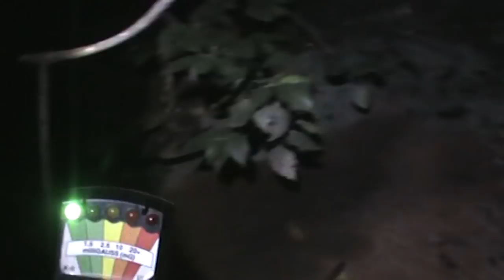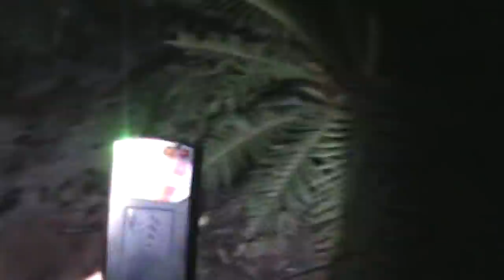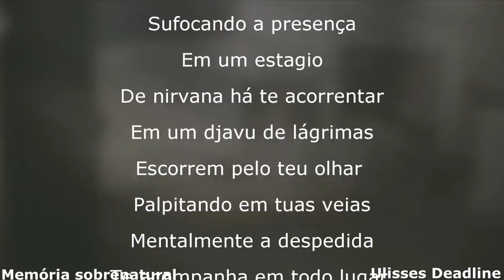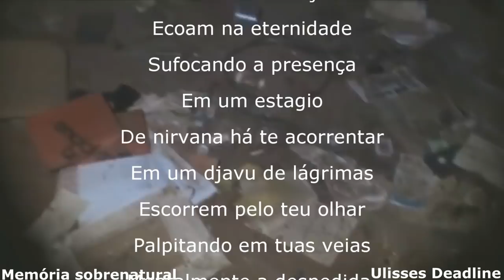Memória Sobrenatural : A Visão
Em uma era aonde a vegetação predomina o local.Algo sobrenatural está ali. E atrávez de uma comunicação foi possivel obter um contato.